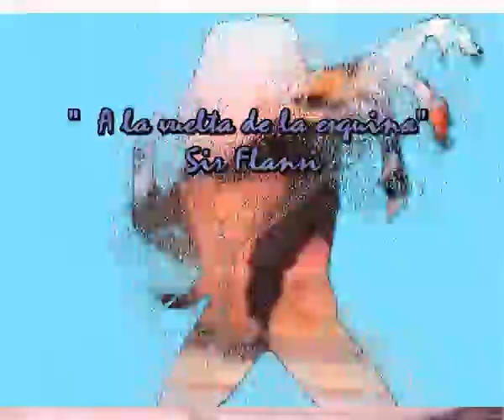A la vuelta de la esquina (Cada dia una nueva compsicion) Sir Flansi